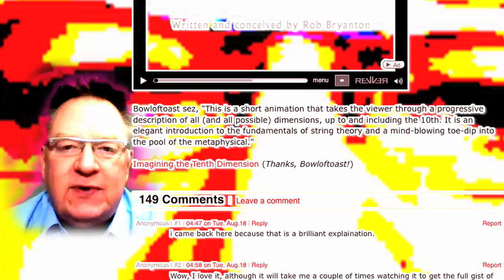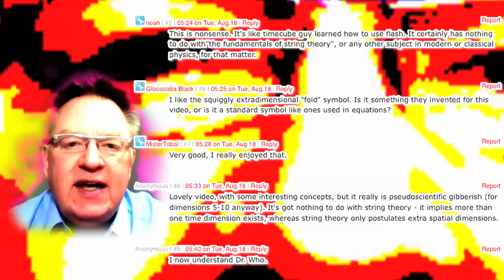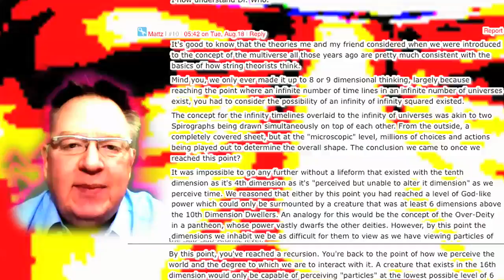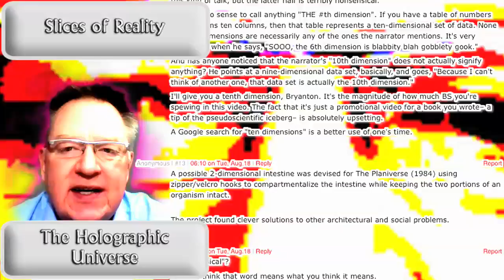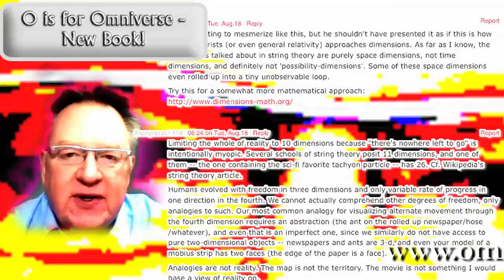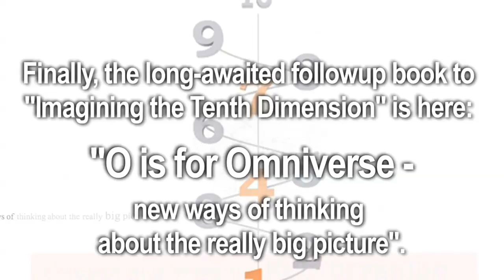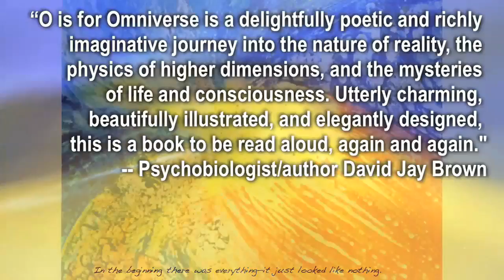Tenth Dimension on Boing Boing